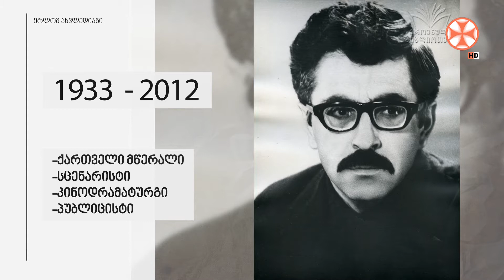23 ნოემბერი ერლომ ახვლედიანის დაბადების დღეა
23 ნოემბერი ერლომ ახვლედიანის დაბადების დღეა - მწერალი და სცენარისტი დღეს 89 წლის გახდებოდა